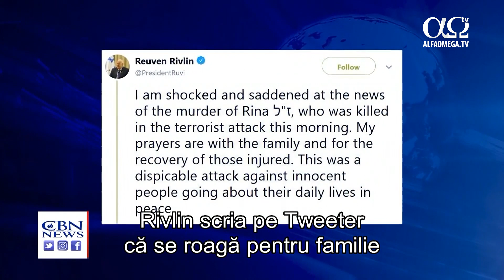Ucisă la 17 ani: „atac mârșav” împotriva unei familii de evrei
Președintele Israelului, Reuven Rivlin, și-a exprimat starea de șoc după un atac terorist asupra unei familii care a ieșit să facă baie într-un izvor natural lângă o comunitate din Cisiordania.
Rina Shnerb, de 17 ani, a murit în acest atac, în timp ce tatăl ei, rabinul Eitan, și fratele său Dvir au fost răniți grav și se zbat între viață și moarte.
Rivlin scria pe Tweeter că se roagă pentru familie și pentru recuperarea celor răniți. „Acesta a fost un atac mârșav împotriva unor oameni inocenți care își duceau viața de familie în pace.”
Premierul Benjamin Netanyahu a transmis și el condoleanțe și a promis că va întări așezările israeliene, va adânci rădăcinile evreiești în țară și că-i va aresta pe teroriști.
Știre difuzată în cadrul emisiunii Jerusalem Dateline 292 – august 2019. Citește ultimele știri creștine aici